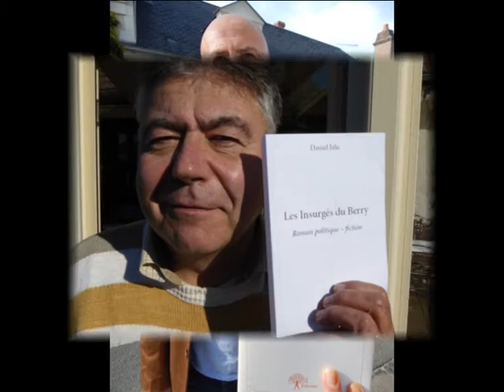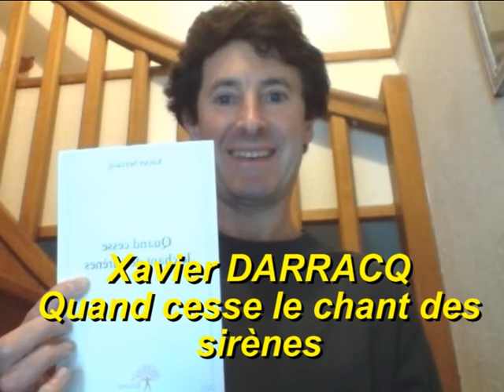LES EDITIONS EDILIVRE PRESENTENT SES AUTEURS DE LA REGION CENTRE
Juste pour vous signaler les auteurs Edilivre de la région Centre. Vous pouvez les retrouver sur Edilivre.com